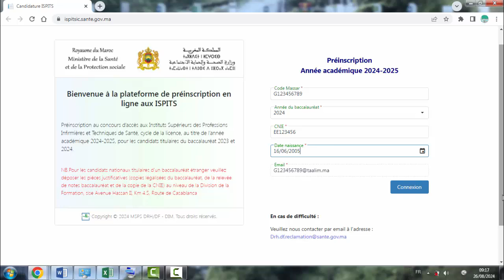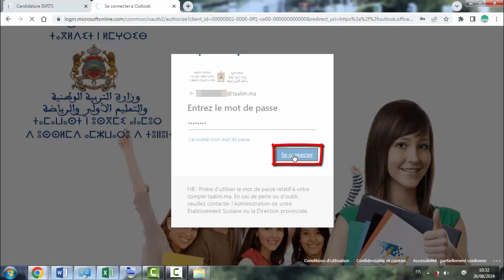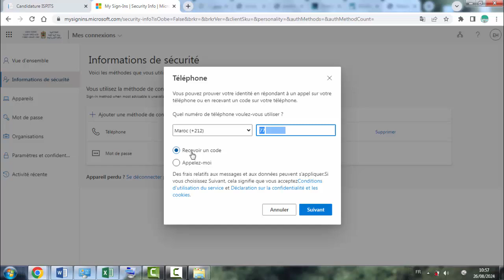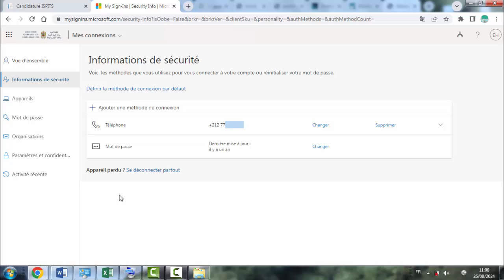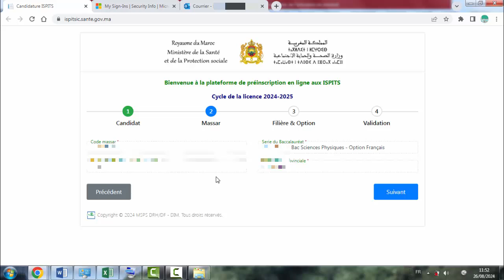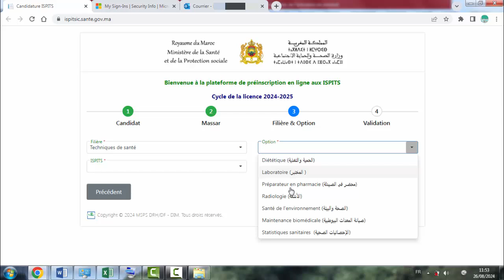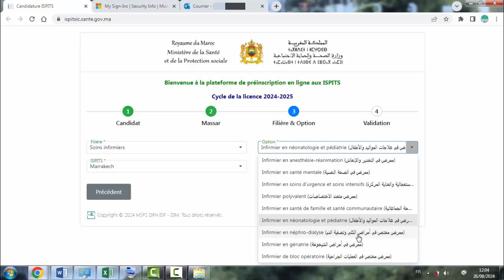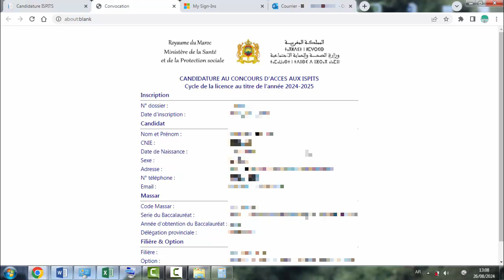طريقة السجيل الجديدة في معاهد مهن التمريض و تقنيات الصحة